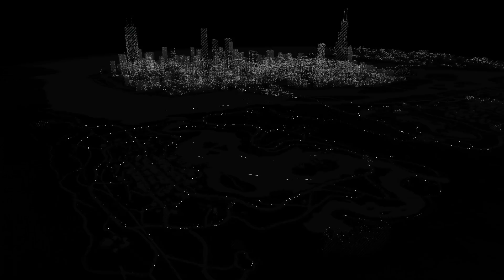Let´s Play Watch Dogs #91 PAWNEE